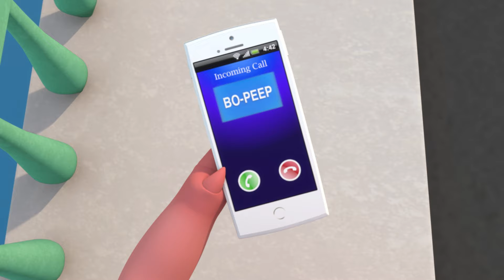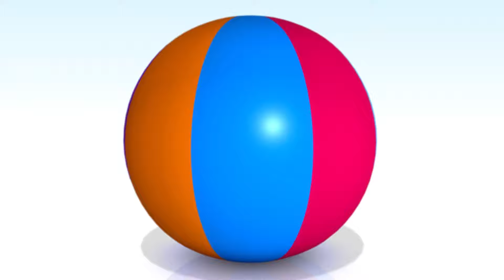Robot Dance, Let's Move! | Kartun & Lagu Anak Populer | @Little Baby Bum Bahasa Indonesia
Little Baby Bum adalah acara edukasi nan menyenangkan untuk anak-anak, yang menampilkan lagu anak-anak klasik dan baru dan digemari oleh para orang tua dan anak kecil di seluruh dunia. Menyanyilah bersama Mia yang berusia 6 tahun, dengan keluarga dan teman-temannya di dunia dimana binatang-binatang bisa menari, bus menjadi teman baik dan hujan sejarian tidak pernah membosankan.

Anak-anak suka menyanyi dan menari bersama Mia dan ketiga saudaranya: Ella, saudara perempuannya; Ollie, saudara laki-lakinya, dan Dedek Max yang bergabung seru bersama berbagai macam binatang, kendaraan, dan sesama manusia. Melalui keajaiban ritme dan rima, dunia mereka menjadi hidup.

Saksikan acara baru dan klasik Little Baby Bum di YouTube. Minggu baru, lagu seru baru nan menarik untuk dipelajari bersama lagu-lagu favorit lainnya seperti Roda-Roda Bus (The Wheels on the Bus), Johny Johny Iya Papa (Johny Johny Yes Papa), Hujan Hujan Pergilah (Rain Rain Go Away), Lagu ABC (ABC Song), Aku Suka Es Krim (Ice Cream Song), Ayo Cuci Tangan (Wash Your Hands), Lima Bebek Kecil (Five Little Ducks), Sepuluh Bus Kecil (Ten Little Buses) dan masih banyak lagi.

© El Bebe Productions Limited - bagian dari LittleBabyBum

00:00 Robot Dance, Let's Move!
02:01 Simple Simon
03:30 Rub A Dub Dub
05:14 Things That Go Slow
06:49 Things That Go Fast
08:38 Little Bo-Peep
10:12 Apple Song
11:40 Zoo Song
13:54 Daisy
16:35 Butterfly Song
18:40 Swimming Song
20:44 Square Song
22:19 Circle Song
24:23 Hop, Skip And Jump
26:28 Eeny Meeny Miny Moe
28:17 1-20 Song
30:47 Number 5 Song
32:18 Rock-A-Bye-Baby
34:38 1-10 Song
36:30 It'S Raining It'S Pouring
37:45 Peekaboo Song
39:21 Road Safety Song
41:30 The Farmer In The Dell
42:55 Weather Song
45:16 Hide & Seek Song
47:10 Song About Trucks
48:54 1-10 Song
51:18 5 Little Speckled Frogs
54:13 5 Little Monsters
56:07 Driving In My Car
57:51 Bingo V2
1:00:33 Hello Song
1:02:26 Finger Family
1:03:39 ABCD
1:05:58 5 Little Monkeys
1:08:34 Head Shoulders Knees And Toes
1:11:38 Hey Diddle Diddle
1:14:14 Getting Dressed Song
1:16:00 Baa Baa Black Sheep
1:17:27 ABC Bubbles